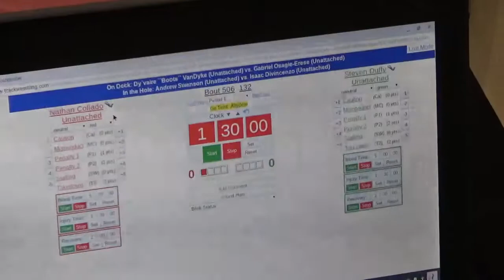132 lbs OAC JH Brecksville Nathan Collado vs Steven Duffy